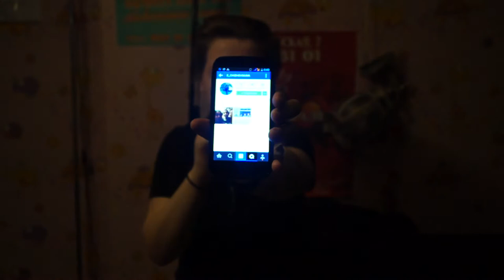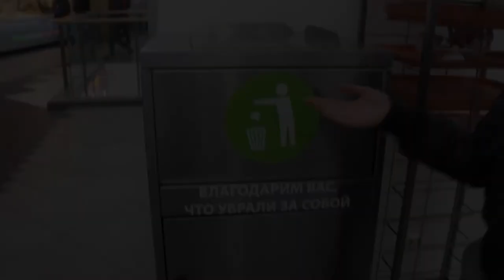Видеоблог Лобиковой. Часть первая